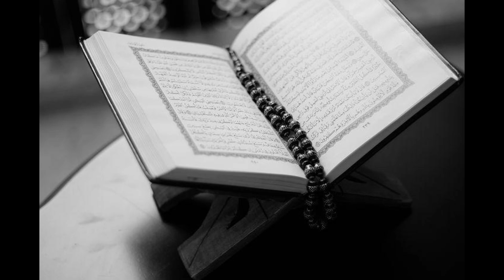Islamic music and Relaxing video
islamic music and Relaxing video plz watch this video